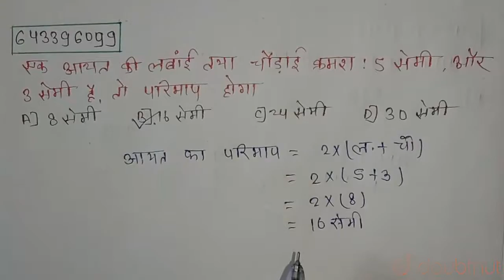एक आयत की लंबाई तथा चौड़ाई क्रमशः 5 सेमी. और 3 सेमी है, तो परिमाप होगा | 6 | गणित | MATHS | S C...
एक आयत की लंबाई तथा चौड़ाई क्रमशः 5 सेमी. और 3 सेमी है, तो परिमाप होगा
Class: 6
Subject: MATHS
Chapter: गणित
Board:Jharkhand Board

👉 Have Any Query? Ask Us.

Our Telegram Pages:
class 6
6 class ka math syllabus